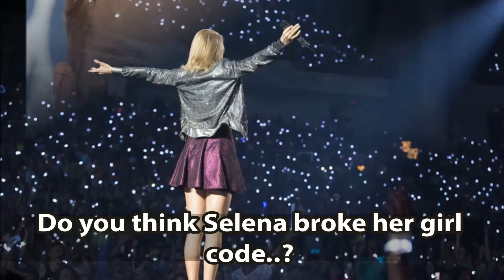Selena Gomez Breaks Girl Code With Taylor Swift!!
Selena Gomez Breaks Girl Code With Taylor Swift: Parties With Calvin’s Ex Rita Ora

has Selena Gomez never heard of girl code?! The gorgeous singer was seen hanging out with Rita Ora

on Jan. 16 — yes, that’s right…Calvin Harris’ ex-girlfriend! We have to wonder, how does Calvin’s

current lady — otherwise known as Sel’s BFF, Taylor Swift — feel about this?
Selena Gomez is one of Taylor Swift’s longest and best friends, but that didn’t stop the 23-year-old

from hanging out with Rita Ora, who used to date Tay’s boyfriend, Calvin Harris. Was Selena totally

breaking girl code with this one?

The “Same Old Love” singer dined at The Bazaar on Jan. 16, and was there with a “larger group,

which included Samuel Krost and Rita Ora, as well. The hangout was confirmed thanks to Rita’s

Snapchat story, which featured Selena dancing around with a group of girls in what appears to be a

hotel room or someone’s bedroom.

The 25-year-old dated Calvin for just over a year in 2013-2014, just months before he got together

with Taylor at the beginning of 2015. The ladies don’t have any specific problems that we know of,

but it is kind of weird for one of Tay’s BFFs to be hanging out with her man’s ex, don’t you think?!

And this isn’t the first time Sel has pushed the envelope when it comes to girl code recently, either —

she posed for a photo with Taylor’s arch-nemesis, the inspiration for her hit, “Bad Blood,” Katy Perry

at a Golden Globes after-party on Jan. 10! AND, on top of that, she was also photographed having a

laugh with Brad Pitt at the same event — not exactly a good look for her close friendship with the ex

he cheated on, Jennifer Aniston!

Luckily, regarding the Katy situation, the “Out Of The Woods” singer didn’t get too pissed at her

BFF. “During the Globes, photographers pair people together. The celebs are also usually put together

in VIP sections to stay away from other partygoers, so they are given some type of space,” .

“Whomever you hang out with and see is sometimes forced and often uncontrollable. Taylor knows

that Selena and Katy’s conversation wasn’t about her, so she is not thinking of it as any type of shade.

Taylor is not bothered or disturbed with who Selena is hanging with.” Let’s hope she feels the same

way about this Rita Ora bonding session!

are you surprised that Selena was partying with Rita? Do you think she broke girl code?